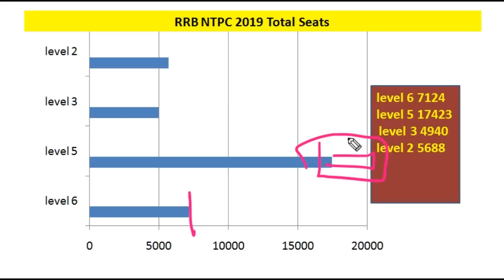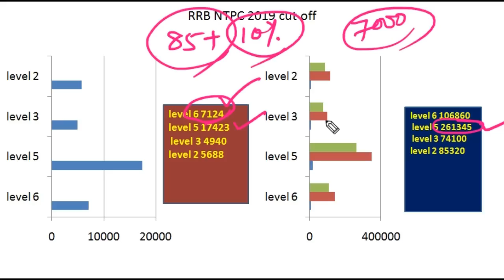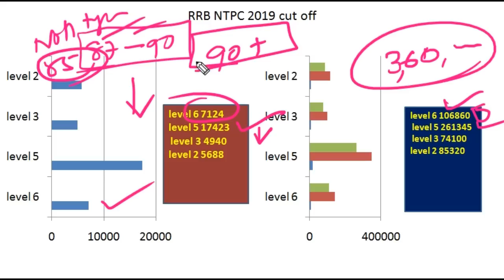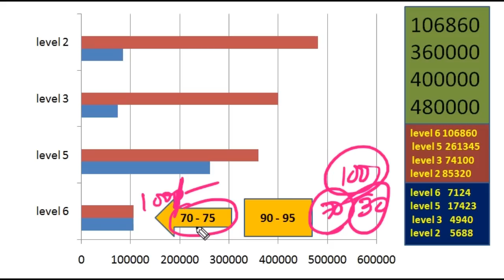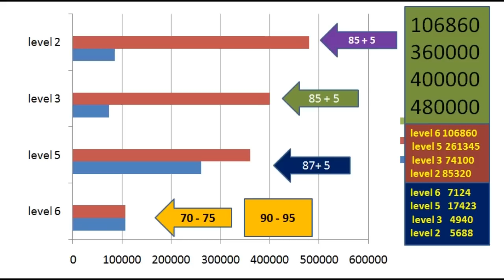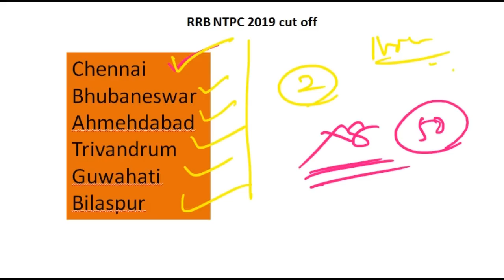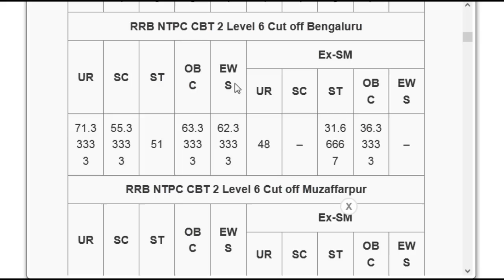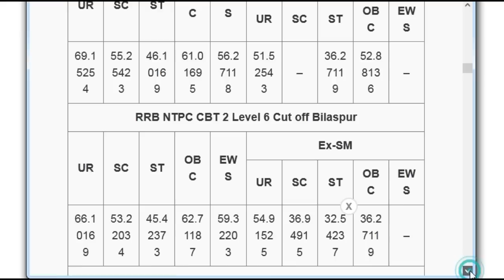after answer key cut off analysis all zones rrb ntpc - level 5, 3, 2 posts - typing - non typing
cut off all zones analysis after answer key - level 5, 3, 2 posts of rrb ntpc exam 2019